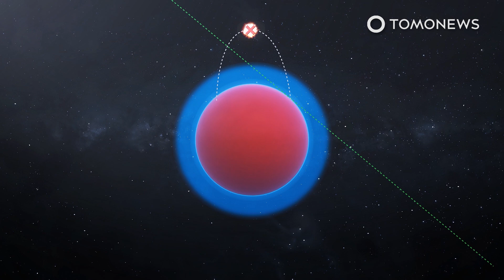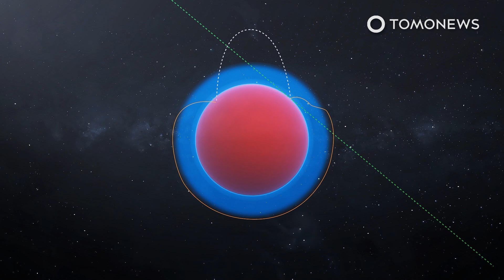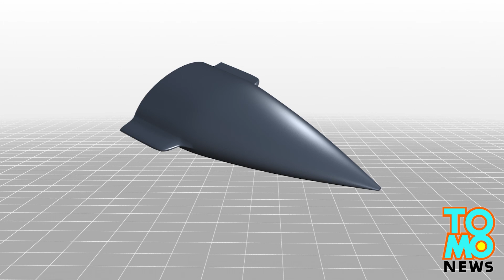U.S. Hypersonic Missile: U.S. Secretly Tests Hypersonic Weapon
WASHINGTON — The U.S. Air Force tested Lockheed Martin’s Hypersonic Air-breathing Weapon Concept in March, but kept it secret to avoid increasing tensions with Russia.

A DARPA press release said the missile was initially accelerated up to high speeds by a booster stage.

It then engaged its air-breathing scramjet engine, which propelled it to a speed faster than Mach 5.

The hypersonic missile maintained that speed for an extended period of time, flying higher than 65,000 feet, and traveling more than 300 nautical miles.

Launched from a B-52H bomber, the missile can conduct short or no-notice strikes against time-sensitive and other critical targets.

As with other hypersonic missiles, it can maneuver within the atmosphere, meaning it can fly more unpredictably than ballistic missiles.

The initial secrecy around the launch comes in contrast to Russian claims of using hypersonic missiles against targets in Ukraine, but both gestures point toward a wider hypersonic arms race already ongoing.

On Tuesday, it was announced that the U.S. would work with Britain and Australia in developing nuclear-capable hypersonic weapons, according to The Guardian, and this is seen as a response to developments in the area by Russia and China.

SOURCES: CBS News, CNN, BBC, The Financial Times, USA Today, The Washington Post, CNN, CNN, WeChat press release, South China Morning Post, Defence Blog, Asia Times, Xinhua Net